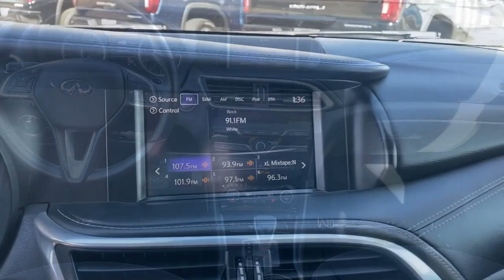2017 INFINITI QX30 National City CA HA037928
2017 INFINITI QX30 Base - Stock#: HA037928

SE Habla Espanol/Bad Credit OK!brbrbrVisit us at the Giant South County Buick GMC at 2202 National City Boulevard in National City on the Mile of Cars! Call for more information or visit us This Vehicle May Include the Following Features; 18 x 7 Aluminum Alloy Wheels 2.654 Axle Ratio 4-Wheel Disc Brakes 6 Speakers ABS brakes Air Conditioning Alloy wheels AM/FM radio: SiriusXM Auto-dimming door mirrors Auto-dimming Rear-View mirror Automatic temperature control Brake assist Bumpers: body-color CD player Delay-off headlights Driver door bin Driver vanity mirror Dual front impact airbags Dual front side impact airbags Electronic Stability Control Fibretec Seat Trim Four wheel independent suspension Front anti-roll bar Front Bucket Seats Front Center Armrest Front dual zone A/C Front reading lights Fully automatic headlights Heated door mirrors Illuminated entry Knee airbag Leather Shift Knob Leather steering wheel Low tire pressure warning Occupant sensing airbag Outside temperature display Overhead airbag Overhead console Panic alarm Passenger door bin Passenger vanity mirror Power door mirrors Power steering Power windows Radio data system Radio: AM/FM/CD/HD/SAT Audio System Rear anti-roll bar Rear fog lights Rear window defroster Rear window wiper Remote keyless entry Security system Speed control Speed-sensing steering Split folding rear seat Spoiler Steering wheel mounted audio controls Tachometer Telescoping steering wheel Tilt steering wheel Traction control Trip computer Turn signal indicator mirrors and Variably intermittent wipers.brbrbrClean CARFAX.brbr24/33 City/Highway MPGbrbrOdometer is 28914 miles below market average!brbrbrAwards:br * 2017 KBB.com 10 Most Fun SUVs * 2017 KBB.com 10 Best Luxury Cars Under $35000 * 2017 KBB.com 10 Best Luxury SUVsbrbrReviews:br * Easy to maneuver around town; high-quality interior looks sharp and comes pretty well equipped; multiple driver assistance features are available to help keep you safe. Source: Edmunds